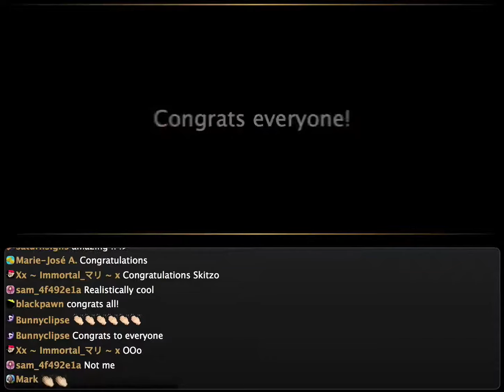Common Objects compo awards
Awards ceremony for SketchClub "Common Objects" competition.